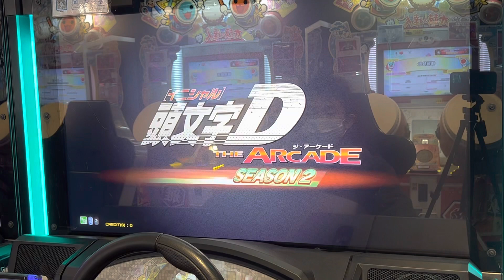Lv.8【頭文字DAC】妙義 下り【スペシャル】 頭文字D 頭文字DAC ギーゴ町田 2022/12/29